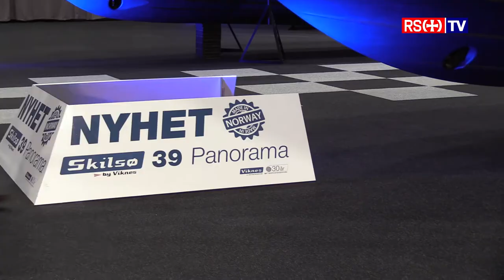Sjøen for alle 2018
Her er noen av nyhetene på båtmessa "Sjøen for alle" anno 2018.